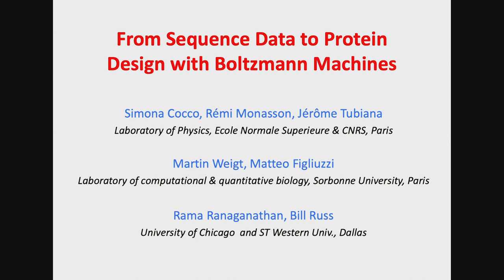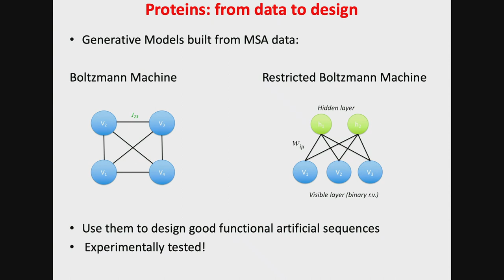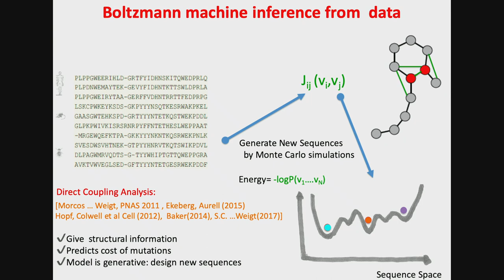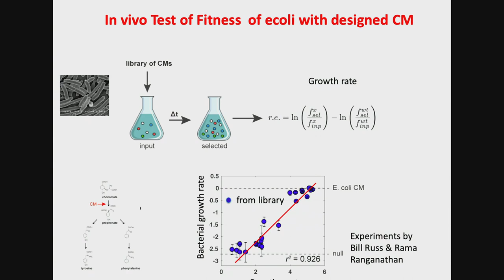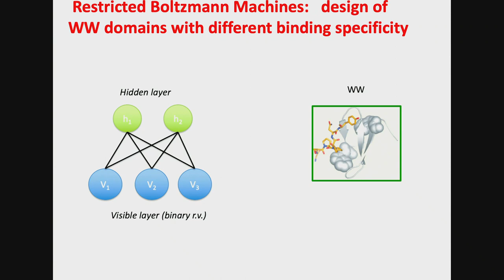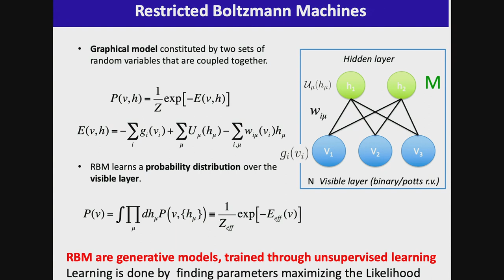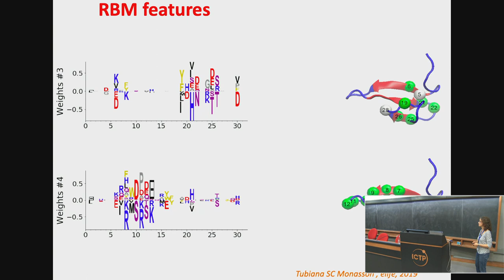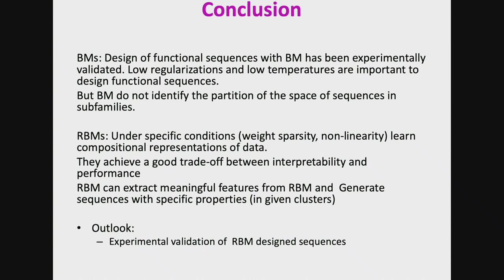From sequence data to protein design with Boltzmann machines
Speaker: Simona COCCO (ENS, Paris)
Workshop on Science of Data Science | (smr 3283)
2019_09_30-16_15-smr3283.mp4